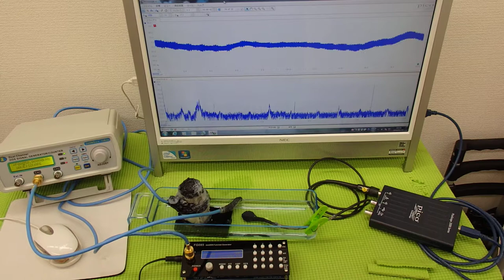音圧測定装置：超音波テスターを利用した実験動画 ultrasonic-labo